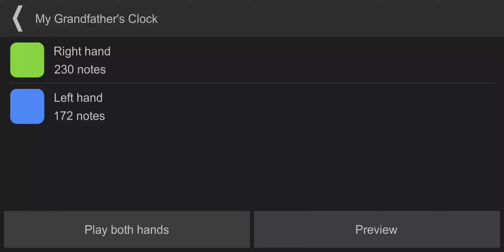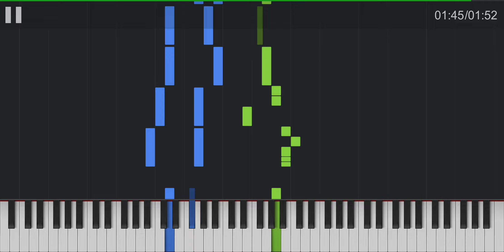My Grandfather's Clock